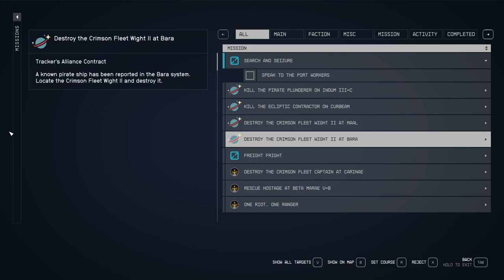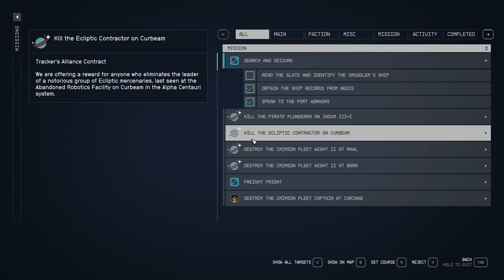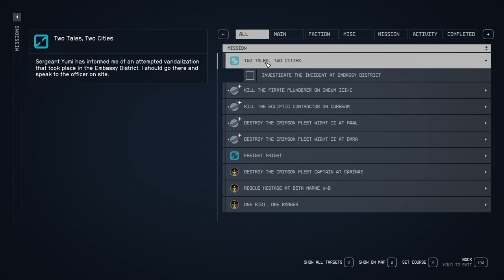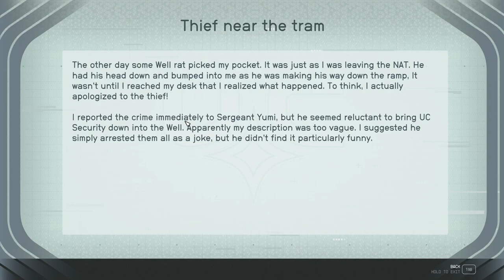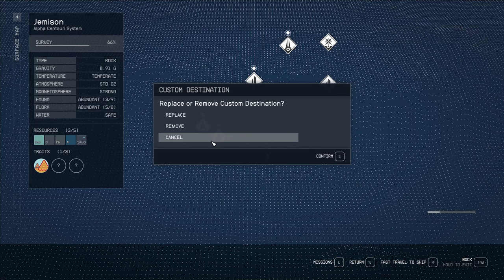STARFIELD Walkthrough Gameplay Part 48 Side Questing Search and Seizure FULL GAME